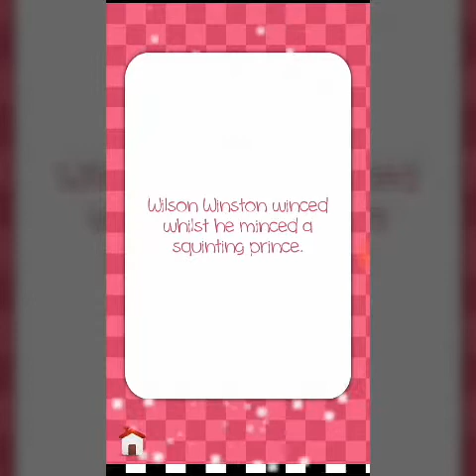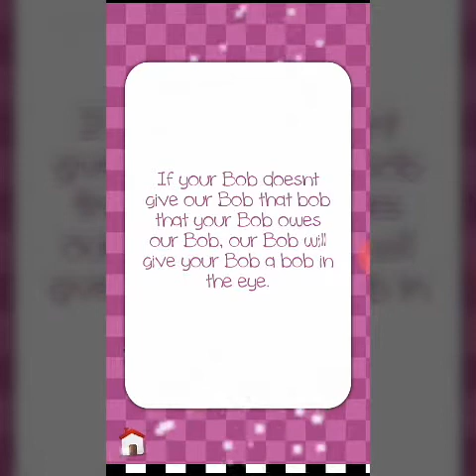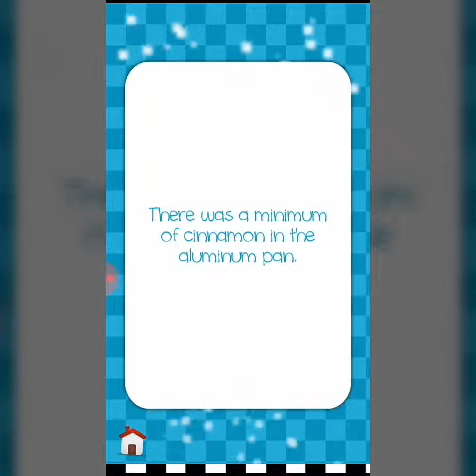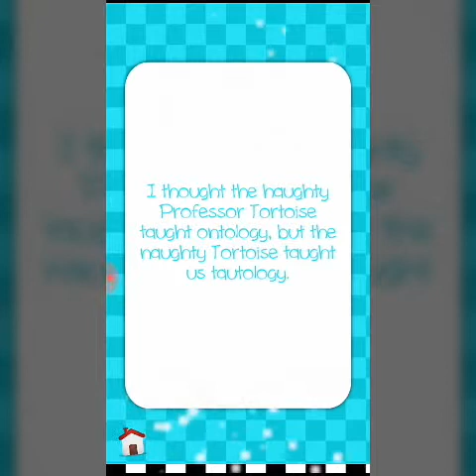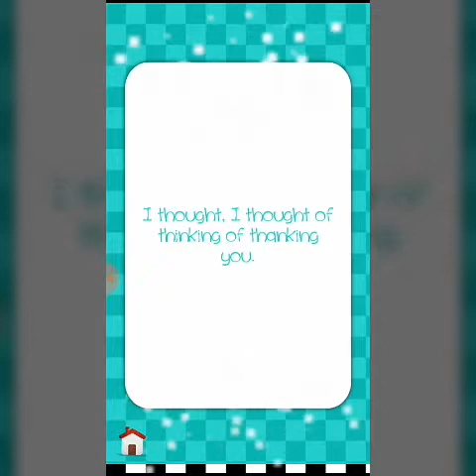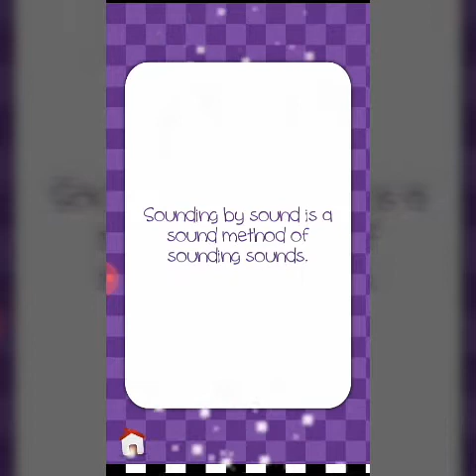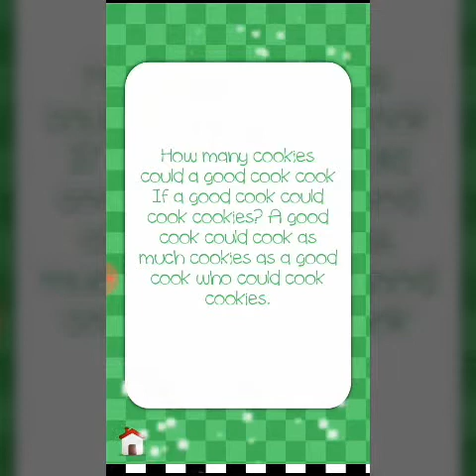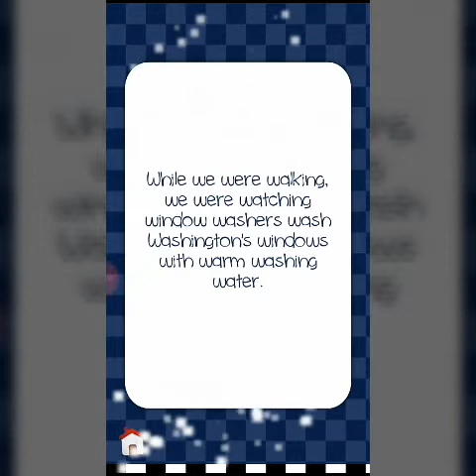U really suck at tongue twisters u try